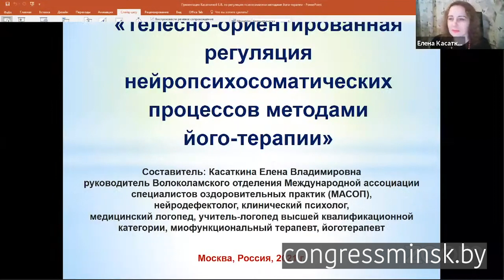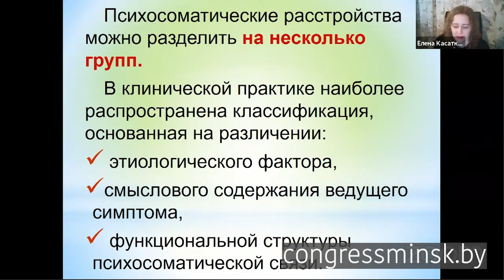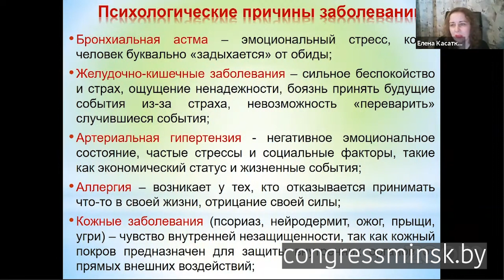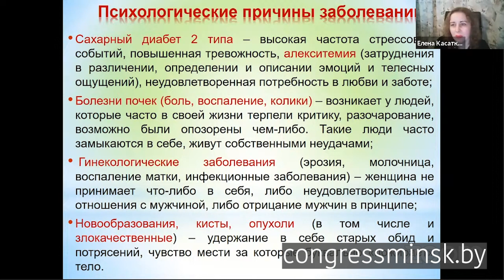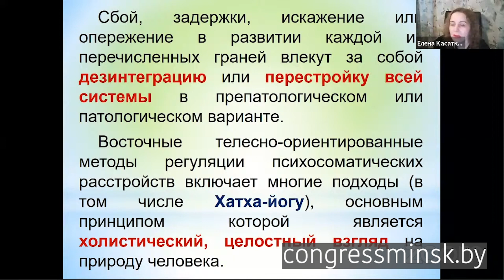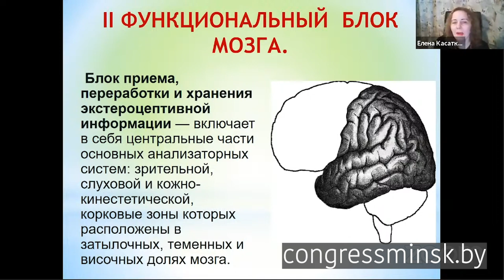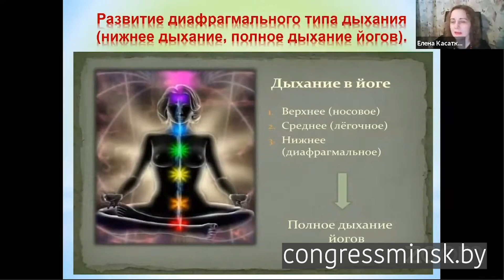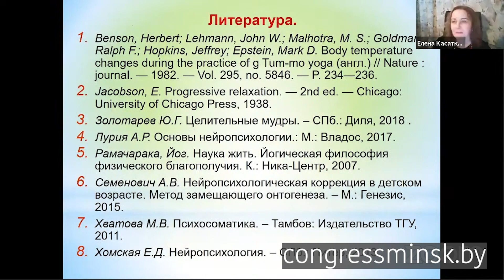Елена Касаткина. 'Телесно-ориентированная регуляция нейропсихосоматических процессов'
Участник конференции "Круг жизни"-онлайн, декабрь 2021г.

Видеозапись доклада на конференции "Круг жизни"-онлайн. Видео публикуется в авторской редакции.